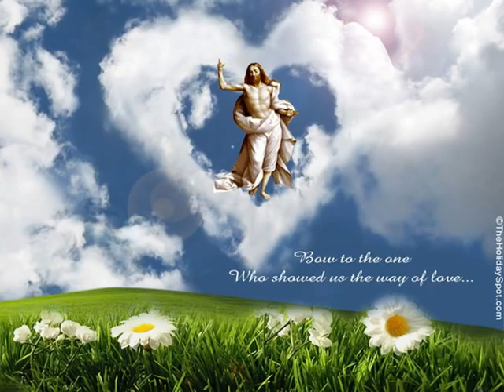Happy Easter Day